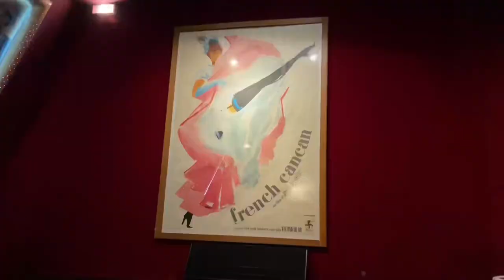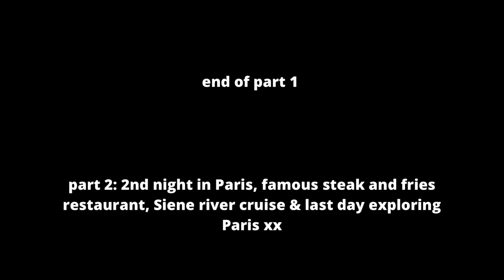SOLO TRIP TO PARIS VLOG PT 1 | pink mamma, moulin rouge show, carette cafe & exploring Paris🇫🇷✨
My first ever solo trip and it’s to Paris!! Honestly the best experience of my life, hope you enjoy this vlog as much as I enjoyed filming it!
Included in part 1:
- food at pink mamma
- moulin rouge show
- carette cafe
- exploring Paris